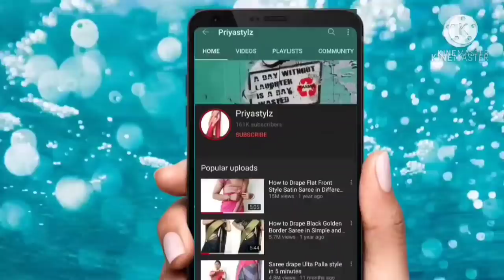How to Drape Flat Front style saree draping /easy and perfect draping/unique style saree draping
Hello my dear friends kaise hai aap sabhi umeed karti hu ki sabhi acche hoge me bhi bhout acchi hu 😊